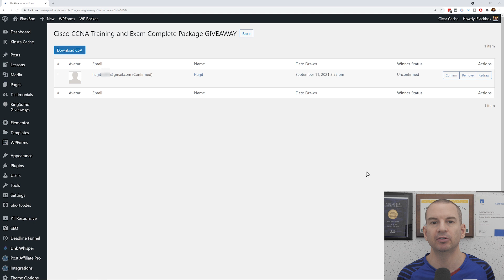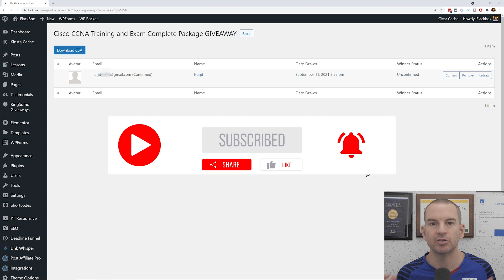Cisco CCNA Exam Giveaway Draw - September 2021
I announce the winner of September's Cisco CCNA giveaway draw in this video.

Thanks!
Neil